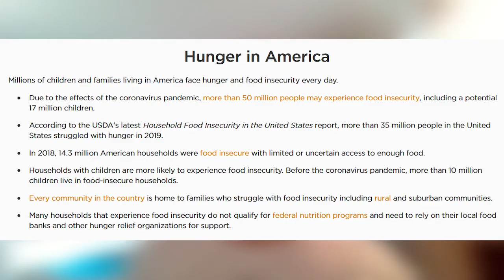10 Things Stardew Valley Got Right About Farming [CC]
VIDEO DESCRIPTION:
Stardew Valley is beloved 8-bit farming sim. But how well does the representation of farming and IRL issues hold up to real life?

Introduction 0:00
Title card 0:35
Fact #1 0:40
Fact #2 1:30
Fact #3 2:23
Fact #4 3:50
Fact #5 5:00
Fact #6 6:33
Fact #7 8:23
Fact #8 8:48
Fact #9 9:50
Fact #10 11:14

ABOUT THE CHANNEL:
The purpose of the OverAnalytica channel is primarily to provide commentary (and the occasional criticism) to things that I enjoy such as art, film, or other forms of media in the form of video essays. [You're welcome to disagree with me:)]

This was originally created to be a quarantine project during 2020, however, there were some issues stemming from an abusive situation I was living through that made it difficult to get things fully running. Right now I'm following the advice of counselors to use it as a healthy outlet in recovering from that abuse. As such, my upload scheduling my be inconsistent. Please bear with me!

Helps me get samples of the pro version of these services. I'm not making money off of these links.

- Some supplemental stock footage and images may have been used from free to use site(s) like Pixabay which do not require attribution for commercial and noncommercial use.
There will probably be a delay because of the safety situation I'm in - I'm not consistently or frequently checking comments or messages.
- Just because someone or their work may be featured or appear affiliated in this video, does not mean that they agree, endorse, or support any themes discussed (example, idk who does the royalty free art for Canva, I'm by no means saying Canva endorses anything I say). This was made for entertainment and commentary purposes.

SUPPLEMENTAL MEDIA:
- Recess by AGST
- Typing sound effect by Samantha V Hutton